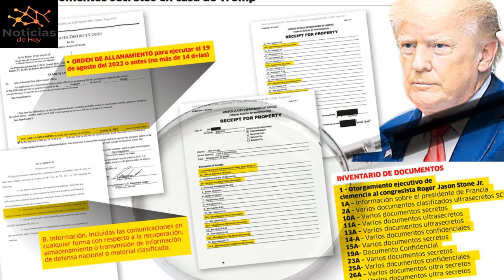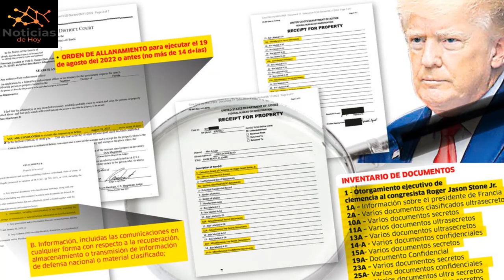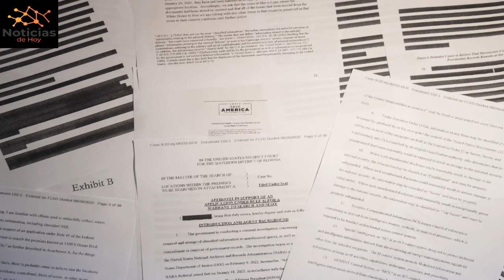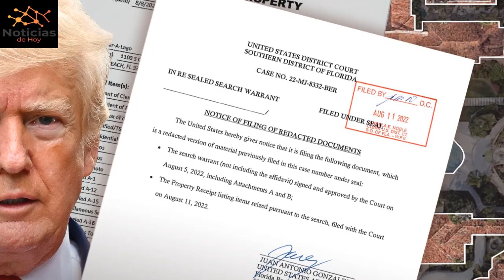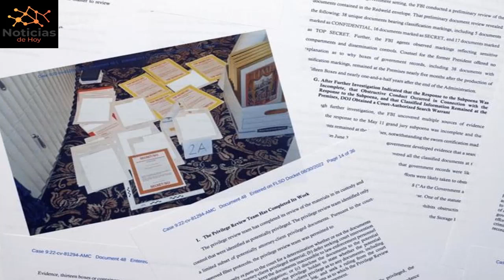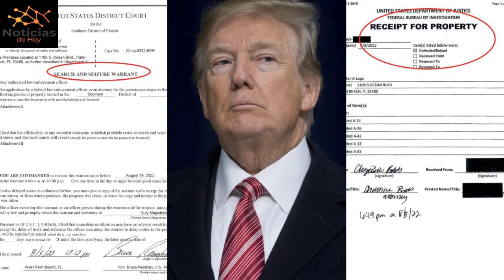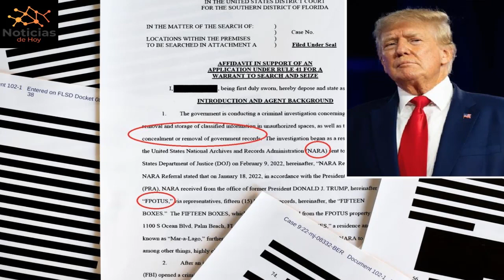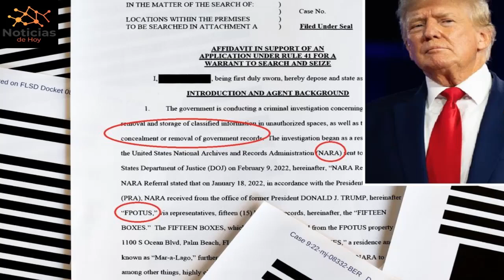URGENTE EEUU 9 de DICIEMBRE | DOJ busca declarar en desacato a Trump por documentos clasificados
NOTICIAS DE HOY EEUU 9 DICIEMBRE 2022,
NOTICIAS IMPORTANTES DEL MOMENTO 9 DICIEMBRE 2022,
ESTO ES URGENTE 9 DICIEMBRE 2022,
ULTIMO MINUTO USA 9 DICIEMBRE 2022,
NOTICIAS MUNDIALES 9 DICIEMBRE 2022,
ULTIMA HORA EUA 9 DICIEMBRE 2022,
ULTIMA HORA 9 DICIEMBRE 2022,
ULTIMA HORA NOTICIAS 9 DICIEMBRE 2022,
ULTIMA HORA ESTADOS UNIDOS 9 DICIEMBRE 2022,
ULTIMA HORA EEUU 9 DICIEMBRE 2022,
ULTIMA HORA EEUU EMITE ALERTA ROJA 9 DICIEMBRE 2022,
ULTIMO MINUTO NOTICIAS 9 DICIEMBRE 2022,
ULTIMO MINUTO 9 DICIEMBRE 2022,
ULTIMO MINUTO EEUU CASA BLANCA URGENTE ANUNCIO 9 DICIEMBRE 2022,
ULTIMO MINUTO EEUU 9 DICIEMBRE 2022,
ULTIMAS NOTICIAS DEL MUNDO 9 DICIEMBRE 2022,
ULTIMAS NOTICIAS 9 DICIEMBRE 2022,
ULTIMAS NOTICIAS EEUU 9 DICIEMBRE 2022,
ULTIMAS NOTICIAS EEUU HOY 9 DICIEMBRE 2022,
ULTIMAS NOTICIAS ESTADOS UNIDOS 9 DICIEMBRE 2022,
BIDEN,
CASA BLANCA,FED,INFLACION 9 DICIEMBRE 2022,
NOTICIAS DE ULTIMA HORA 9 DICIEMBRE 2022,